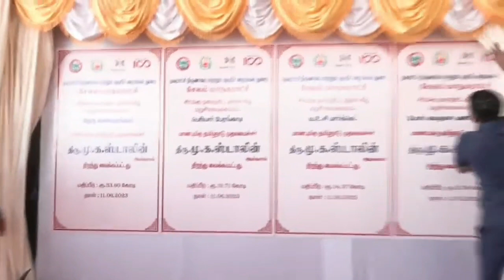YouCut 20230611 104801123